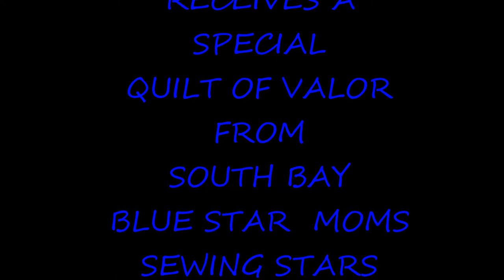NINER RECEIVES A SPECIAL QUILT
On February 20,2016 Niner and I attended the South Bay Blue Star Moms "Quilt Of Valor" Awards.at the American Legion Post 564 in Santa Clara. un known to me Niner, a Service Dog and a Patriot Guard Rider was to be awarded a Special Quilt Of Valor.